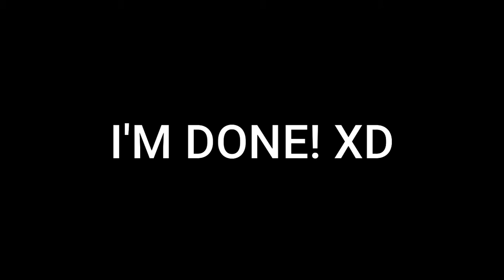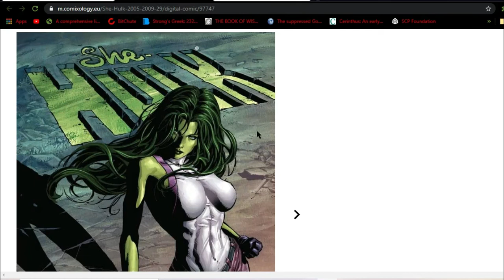SHE HULK has officially been ruined!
Marvel ruining iconic characters as usual XD